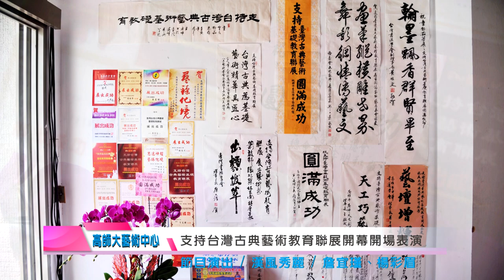20230408高師大支持台灣古典藝術基礎教育聯展開場表演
20230408高師大支持台灣古典藝術基礎教育聯展開場表演